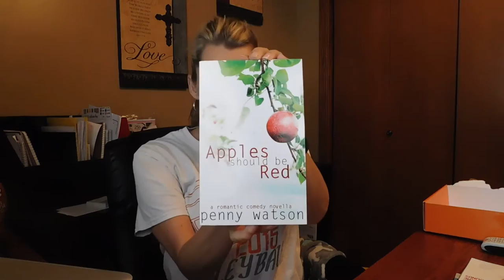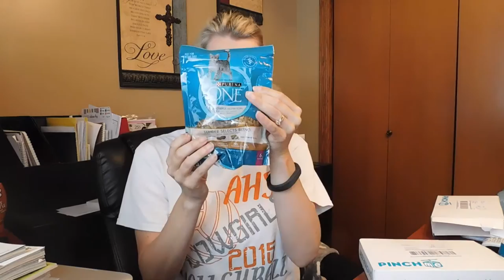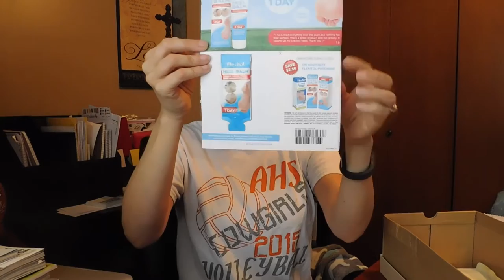Sweepstakes wins, and Freebies June 24th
It was a great week. Sweepstakes wins that include about $178 worth of free food which is amazing.f